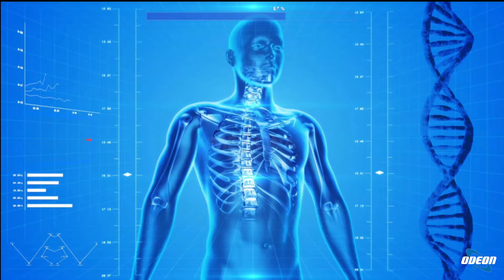Dott. Massimo Degli Innocenti - Acufeni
In questa puntata dedicata alle eccellenze italiane, si è parlato degli acufeni, sintomi che possono derivare da diverse cause audiologiche come danni al sistema uditivo. Il dottor Massimo Degli Innocenti ha spiegato che gli acufeni non sono una malattia, ma un sintomo provocato da vari fattori come invecchiamento dell'udito e traumi acustici. Esistono terapie psicologiche e sonore che possono aiutare a gestire gli acufeni, con una terapia che prevede l'utilizzo di suoni per abituarli gradualmente. Chi soffre di acufeni può confrontarsi con una reazione di tipo psicologico, stress ed ansia. Il dottore ha consigliato di sottoporsi ad esami specialistici, evitare ambienti silenziosi e non focalizzarsi eccessivamente sui sintomi.